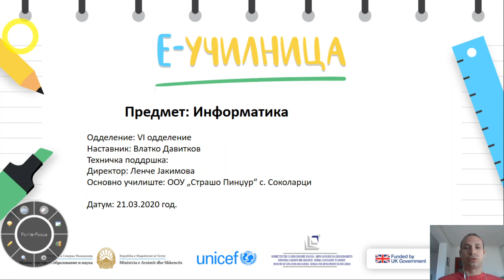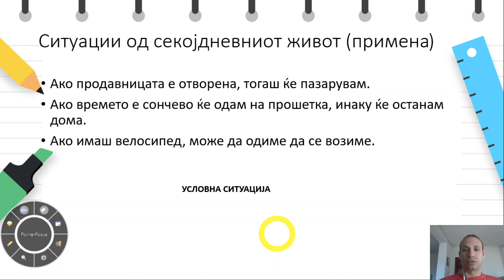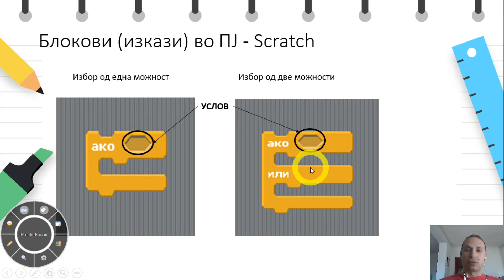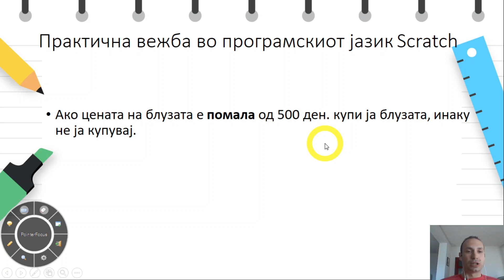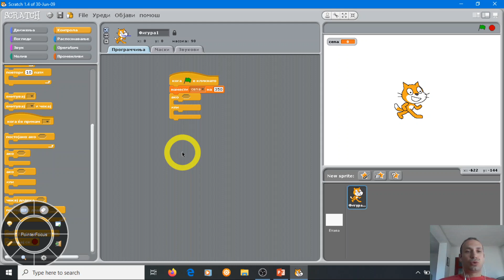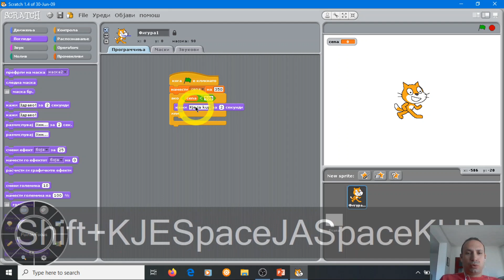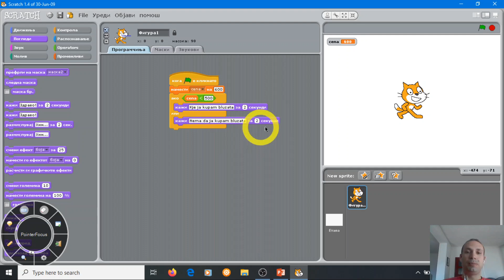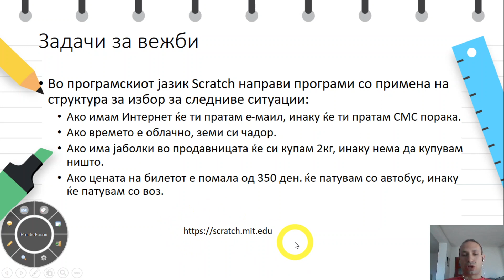VI Одделение - Информатика - Изработка на програми со структура за избор